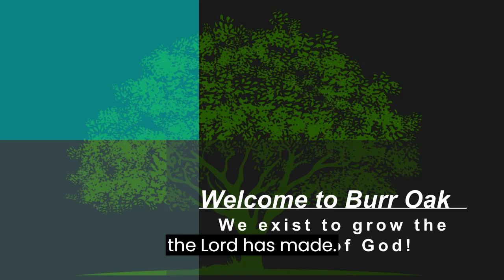December 24th, 2023 Service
Pastor Ben brings a Christmas meditation from Isaiah 9:1-7.

Music is used under CCLI License # 21120283.

"This is the Day" words and music by Jonny Robinson, Rich Thompson, Tiarne Tranter

"Go Tell it On The Mountain" words and music by John W. Work Jr.

"Joy to the World" words and music by George Frideric Handel, Isaac Watts, Joth Hunt